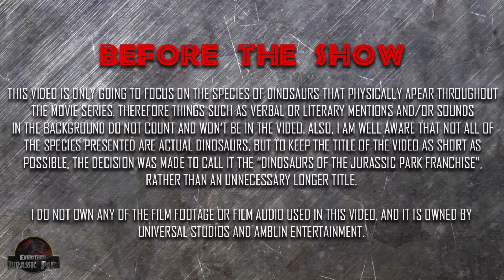Every Dinosaur in the Jurassic Park Series (including FALLEN KINGDOM)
Every dinosaur/prehistoric creature/hybrid that is seen in the Jurassic Park/Jurassic World film series, updated from our original video from 2016! We hope you enjoy, and remember, we spared no expense!